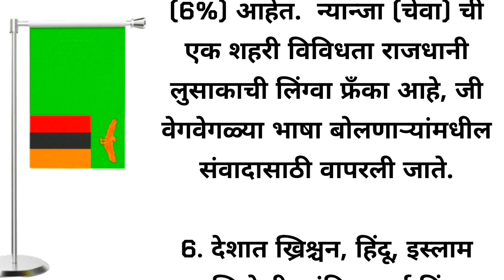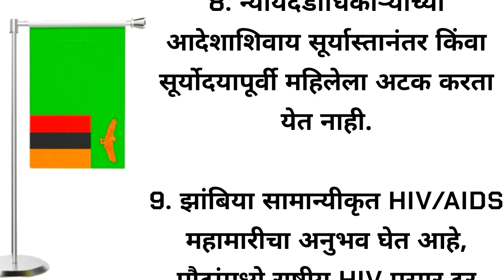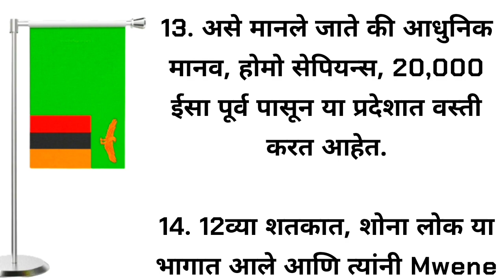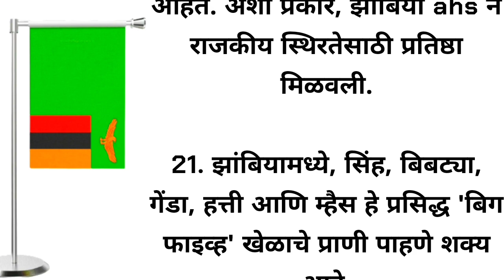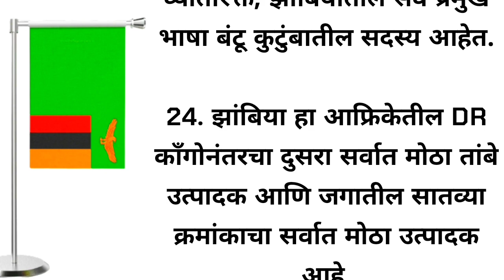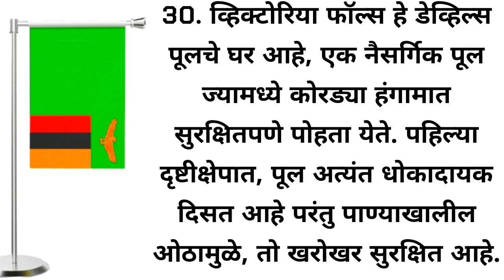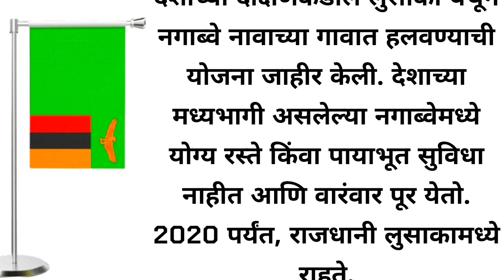झांबिया देशाची सविस्तर माहिती | Zambia Full Information In Marathi | Zambia Desh Mahiti